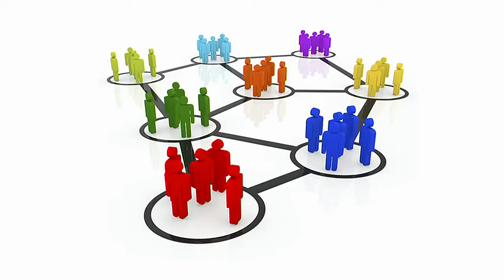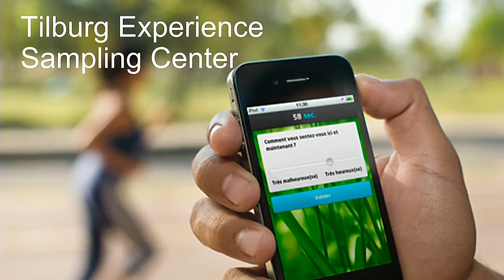Team 23: Will Science Still Exist in 2025?